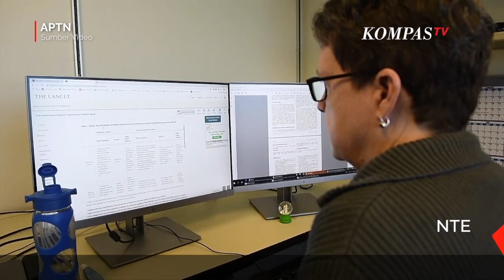Uji Coba Pertama Kali Vaksin Corona Pada Manusia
SEATTLE, KOMPAS.TV - Amerika Serikat melakukan uji coba vaksin virus corona atau Covid-19 kepada manusia pertama kali, pada Senin (16/3/2020) waktu AS. Uji coba vaksin dilakukan oleh pusat penelitian kesehatan Kaiser Permanente di Seattle, Amerika Serikat.

Associated Press melaporkan, vaksin yang disebut mRNA-1273 itu dikembangkan oleh para ilmuwan dari National Institutes of Health (NIH) AS di perusahaan bioteknologi Moderna yang berbasis di Cambridge, Massachusetts.

Pengujian dilakukan dengan melibatkan 45 sukarelawan muda dan sehat. Mereka disuntikkan dosis vaksin virus corona berbeda. Vaksin yang disuntikkan ini belum pernah diberikan kepada manusia sebelumnya.

Ini adalah percobaan pertama vaksin ini. Yang pertama kami ingin percobaan ini aman dan yang kedua kami ingin melihat respon imunitas khususnya antibodi yang bisa dihasilkan dari injeksi vaksin ini,\" ujar dr. Lisa Jackson, Kepala Pusat Penelitian Kaiser Permanente.

NIH mengatakan, uji coba vaksin ini memberi harapan baru untuk memerangi pandemi global virus corona. Meski begitu, para ahli mengatakan masih membutuhkan waktu 12-18 bulan hingga vaksin dinyatakan aman dan tersedia di pasaran.

Pasalnya, sebelum vaksin itu dipasarkan, para ahli masih harus melakukan banyak uji klinis untuk membuktikan bahwa vaksin tersebut benar-benar aman untuk manusia.

\"Jadi, meskipun ini adalah uji coba yang tercepat yang pernah kami lakukan dari beberapa virus yang pernah ada, vaksin ini masih belum bisa digunakan untuk epidemi corona, karena kami harus benar-benar menunggu sekitar satu tahun hingga satu setengah tahun,\" ujar Anthony Fauci, perwakilan dari NIH saat konferensi pers, Senin (16/3/2020).